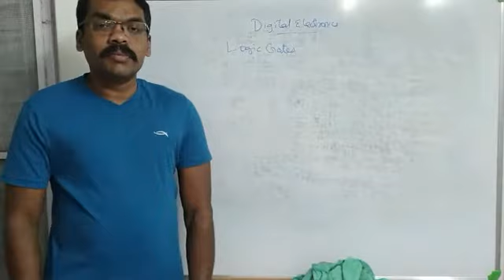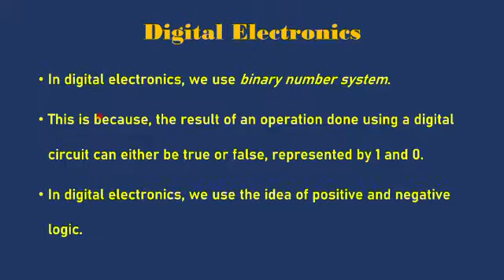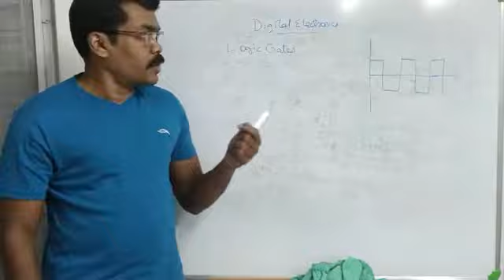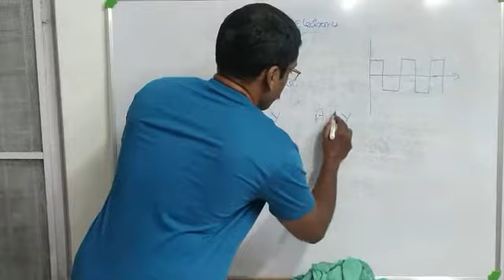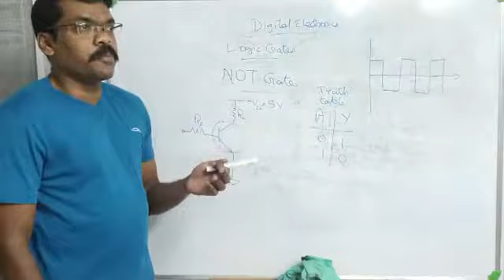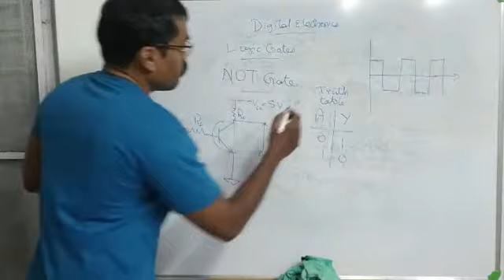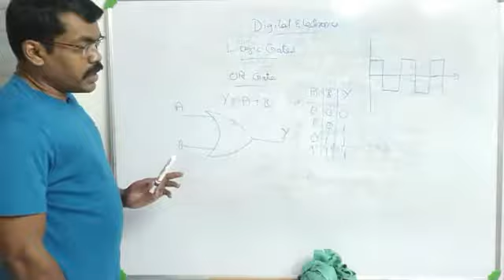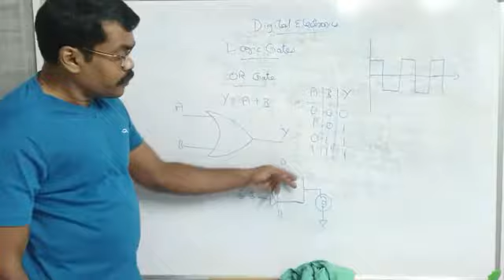Logic Gates 1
Intro to digital electronics. Logic gates.